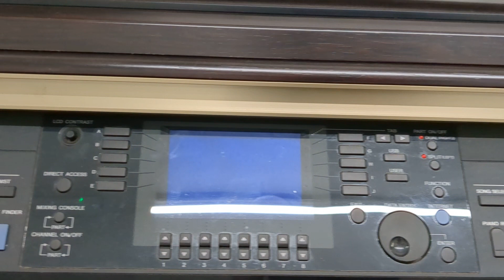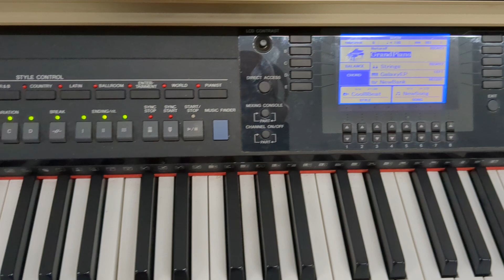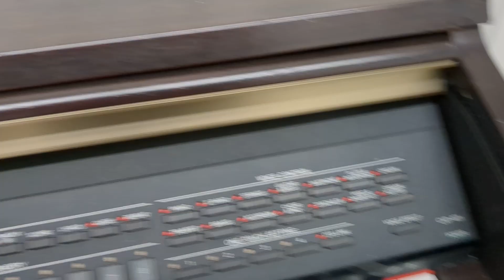Yamaha Clavinova CVP-401 digital piano arranger in Rosewood stock number 22403